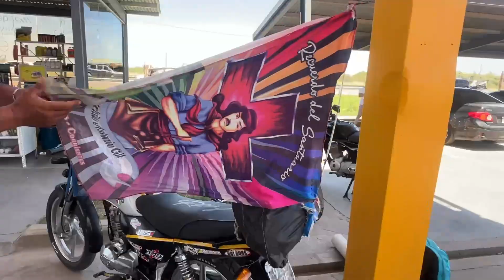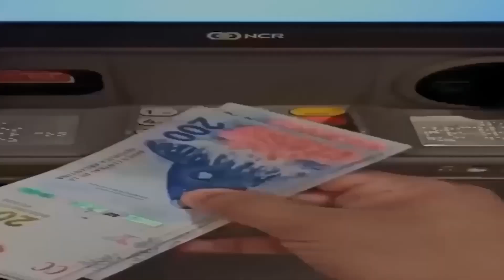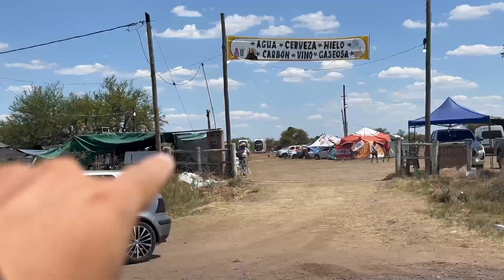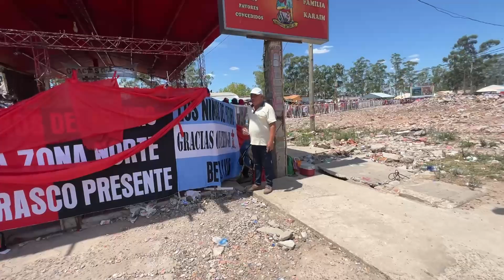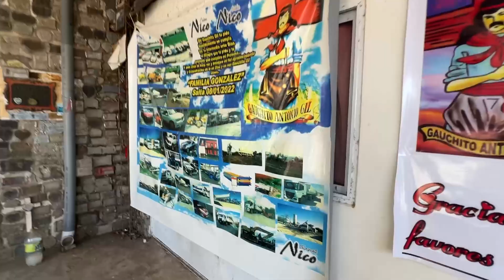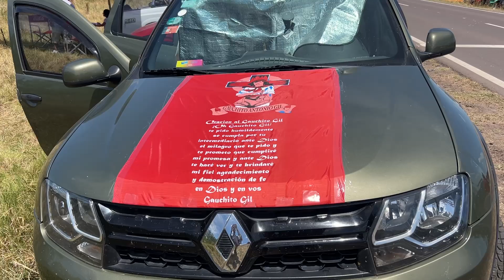Otro AÑO en la FIESTA del GAUCHITO GIL | Vlog de viaje a Mercedes, Corrientes 🚗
Empezá a Jugar a lo grande con mi código de 1xBet (Mi código Maurone1)

00:00 - Inicio
00:21 - Presentacion del Video
02:21 - Espacio Publicitario
02:56 - Comienzo del viaje
03:18 - Tellman es Italiano
03:43 - Lo ESPECIAL de los VIAJES  en RUTA
05:05 - Sandias Correntinas
06:10 - SAN MARTIN tenia acento CORRENTINO?
07:27 - Quien y que es el Gauchito Gil?
08:01 - Alojamientos en el Santuario
08:19 - La gente del gaucho
09:16 - El Gaucho: Un Estilo de Vida
10:11 - Ofrendas y Regalos
11:20 - Beso de la Tia Raquel
11:59 - Reflexion y Cierre